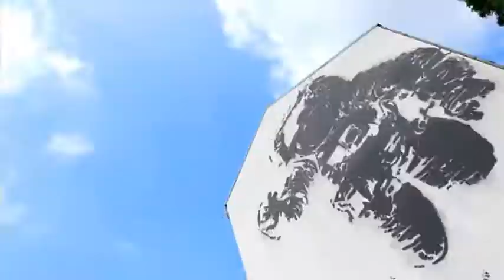Toyota iQ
iQ je nov Toyotin malček, ki navdušuje s svojo okretnostjo in se neverjetno dobro znajde v mestih